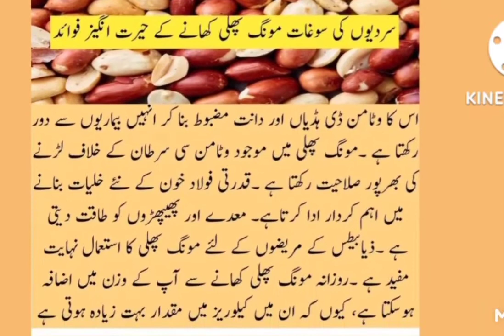healthbenefits of#peanut مونگ پھلی کے فائدے#beautytip amazing totky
healthbenefits of peanut
weightloss benefits
amazing tip